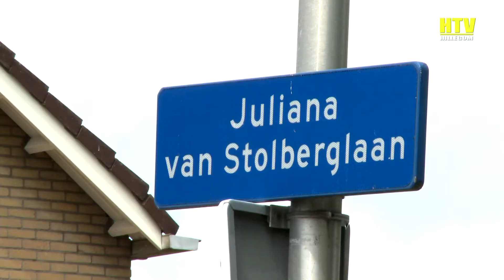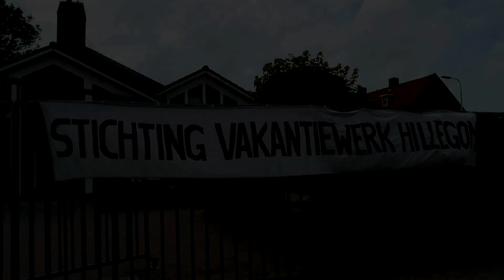Stichting Vakantiewerk Hillegom start met de doedagen voor de jeugd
Stichting Vakantiewerk Hillegom start met de doedagen